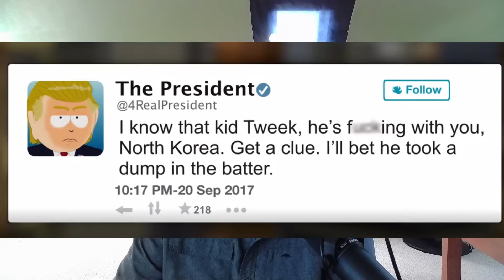Tweek: A Character Analysis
For this character analysis, I wanted to focus more on Tweek's character rather than the episodes these character moments came from. I couldn't help but feel like my coverage was much more episodic in the Timmy character analysis, and while that's fine for Timmy because he plays a bit less of a role, I didn't want to do that for Tweek. Tweek is my favorite character and I can only hope this video did him justice. This video took a really long time to produce, so I hope you guys like it.

Chapters:

0:00 Intro
1:06 First Appearance
3:10 Tweek Vs. Craig
4:52 Professor Chaos
6:31 The Simpsons Already Did It
10:07 Free Hat
12:09 Child Abduction is Not Funny
13:24 Unexplained Absence
14:43 Tweek X Craig
17:47 Put It Down
21:44 Honorable Mention
22:21 Overview
23:01 Outro